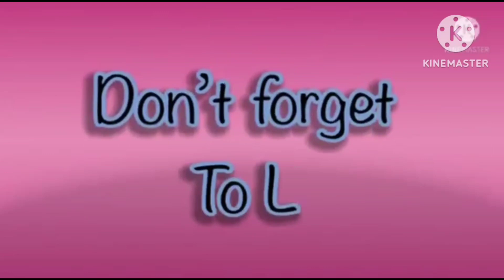super the best fx effects in hickory dickory docks 2023